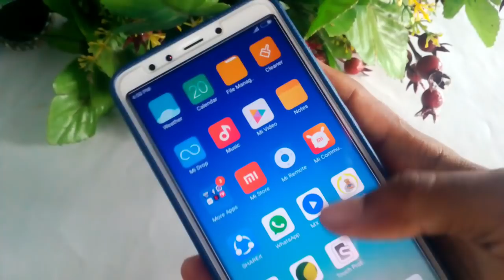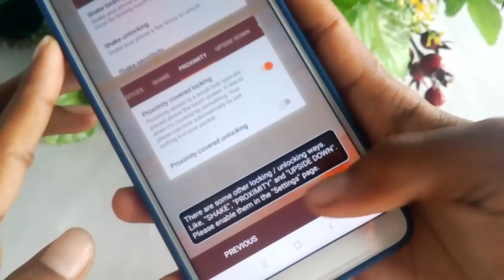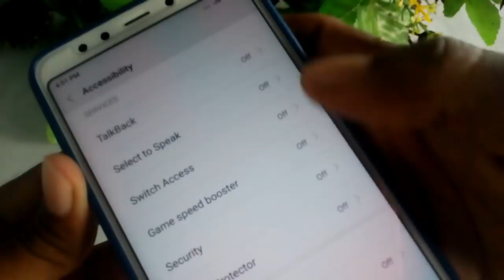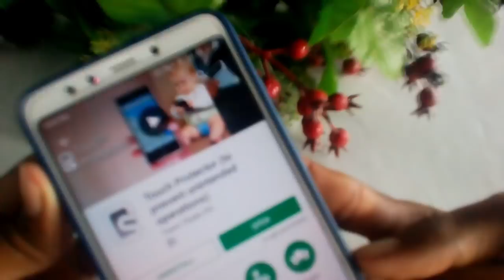ফোনে উপরে একরাব টাচ করে মজা দেখুন II Android Sensor Tricks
Android Mobile Awesome Secret Sensor tricks.
Friends,Ajker video te ami aponader shate android phone er sensor er akti awesome tricks share korte jacchi j tricks ti dekar por aponara sobbai obak hoye jaben. and ajker video ti onek onek useful hobe tai video ti puro dekun.
Note:-
  Form-Hussain Ahmed.